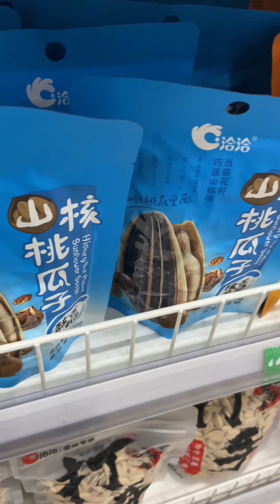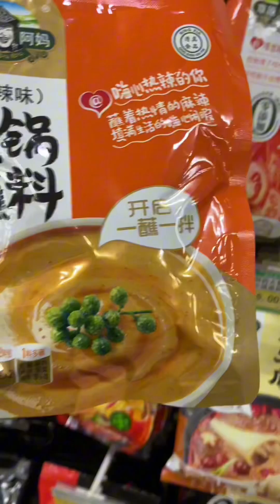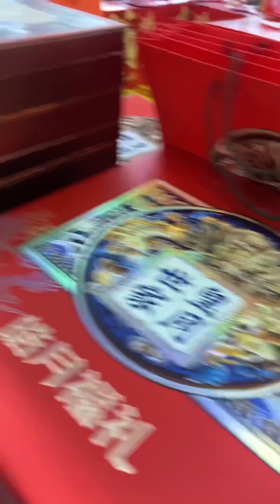Китай ,г.Хуньчунь.Один из супермаркетов города…